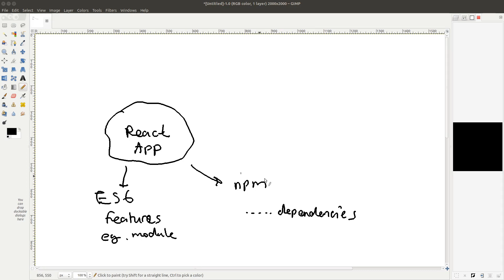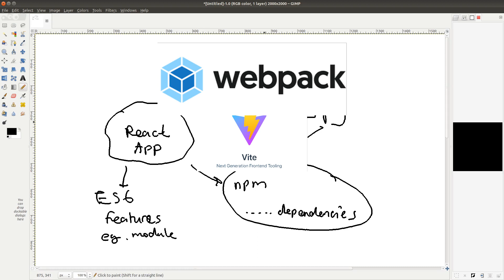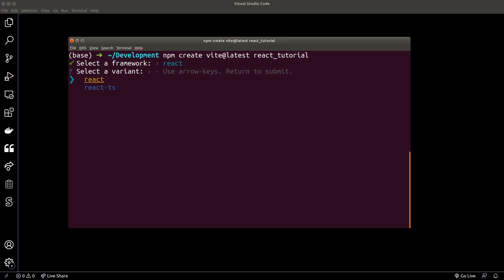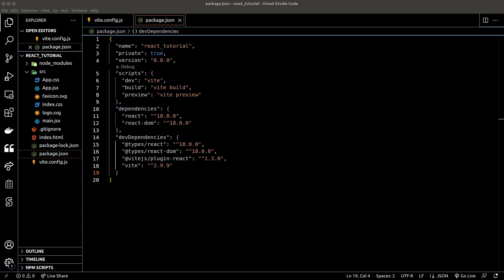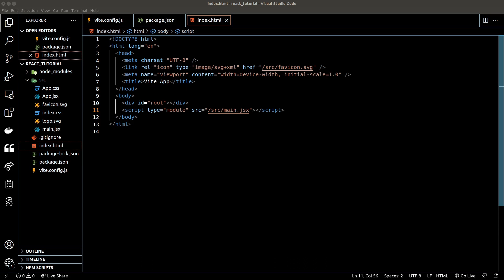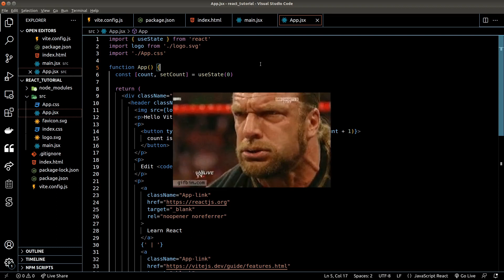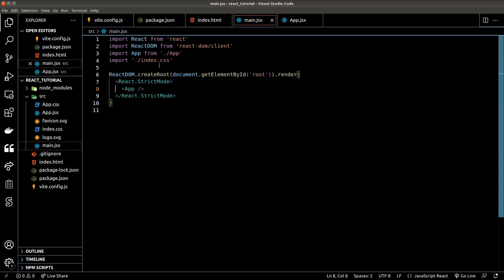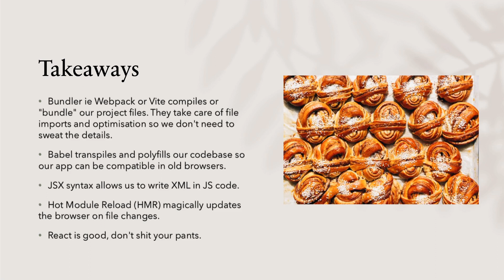Ep2- React Setup, JSX and Architecture Basics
Let’s talk about the architectural concepts in React and the tooling used in modern frontend development.

Read unlimited Medium articles. Become a Medium member today

Email marketing is made simple! Affordable and powerful! Build your audience starting today!

Earn passive income from crypto while you sleep! Get started on Nexo today! Up to 12% annual interest.